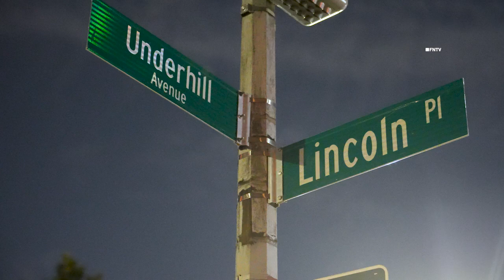Rideshare Driver Shot in Head | BK | 323 Linden Place | 6.20.2024